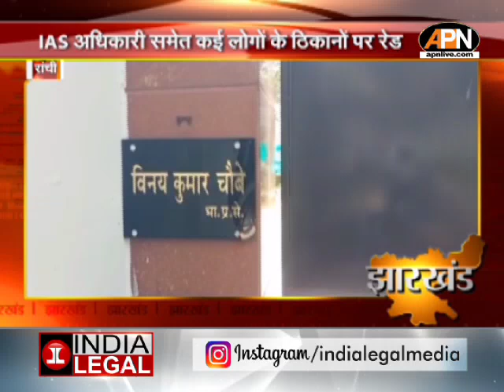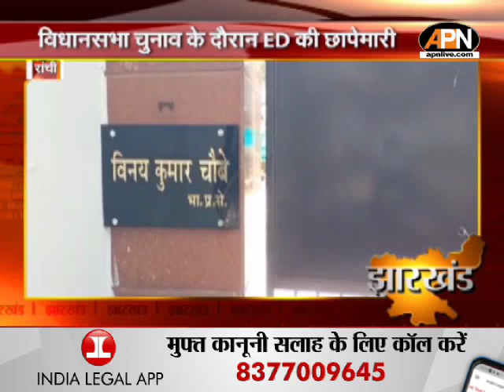STATE: बेबी देवी के समर्थन में वोट मांगने डुमरी पहुंचे CM हेमंत सोरेन | Jharkhand Election 2024